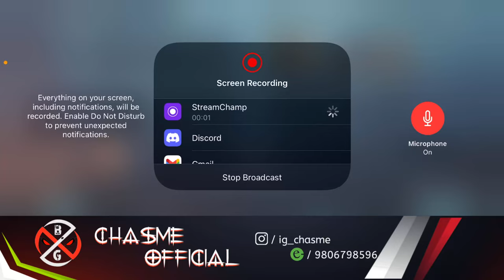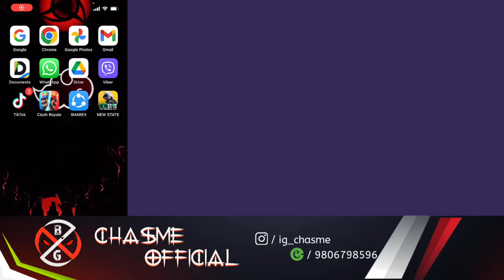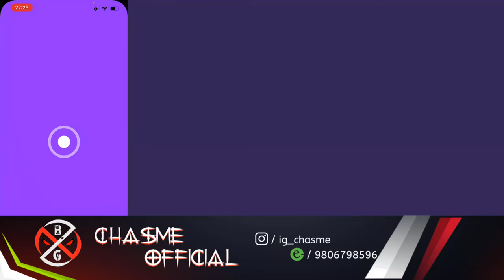Night scrims and classics!!!!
HELLO GUYS THANK YOU SO MUCH FOR GIVING YOUR PRECIOUS TIME TO WATCH OUR VIDEO. WE HEARTILY WELCOME YOU TO OUR CHANNEL AND WE GIVE OUR BEST TO ENTERTAIN YOU GUYS THANK YOU.

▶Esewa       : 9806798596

  ★★ My Links ★★
Ajit Xetry ( Chasme )

  ★★ GFx Partner ★★
Sachin Shrestha ( Fury )

►Respect Moderators.

  ★★ Device ★★
IPhone 12promax

Sound Producer : Dinesh Maharjan
Arranged  : D-Minor Studio
Sarangi  : Sushant Shrestha
Flute: Dinesh Maharjan
Edit : Ninja
Concept/Director : @Karmesh Shrestha